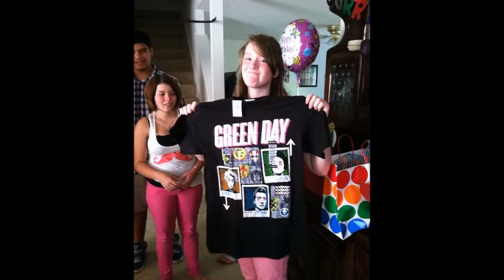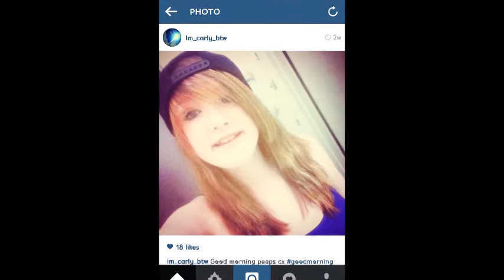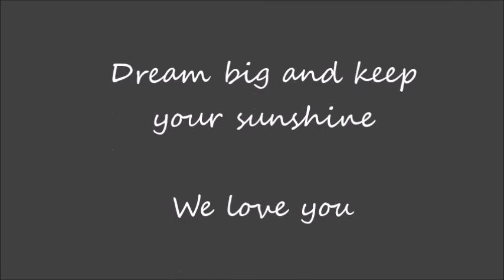Carly's Graduation Slideshow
18 wonderful years of my beautiful daughter